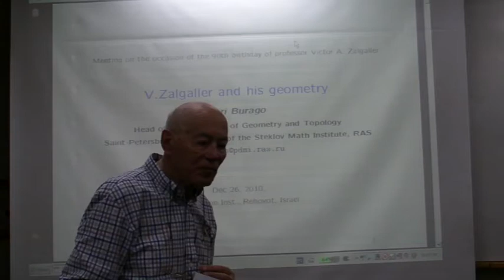М. З. Соломяк о В.А. Залгаллере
Миниконфереция в честь 90-летия В.А. Залгаллера ,
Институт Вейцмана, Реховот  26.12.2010